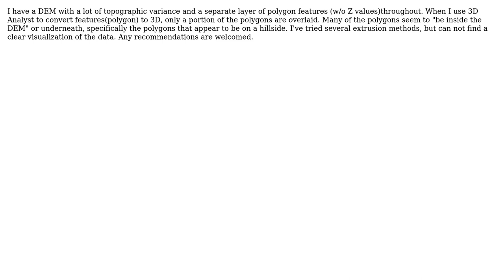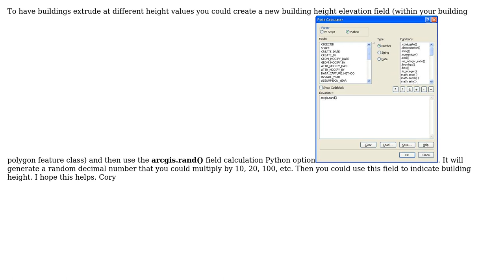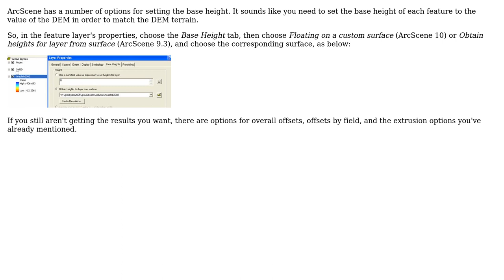GIS: ArcScene: creating 3D polygon features from a DEM (3 Solutions!!)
GIS: ArcScene: creating 3D polygon features from a DEM

With thanks & praise to God, and with thanks to the many people who have made this project possible! | Content (except music & images) licensed under CC BY-SA | Music | Images & others | With thanks to user whuber user PatrickW user Patrick user Jakub Sisak GeoGraphics user cmacneil and the Stack Exchange Network Trademarks are property of their respective owners. You are responsible for your own actions.